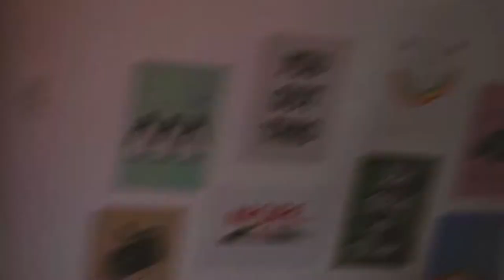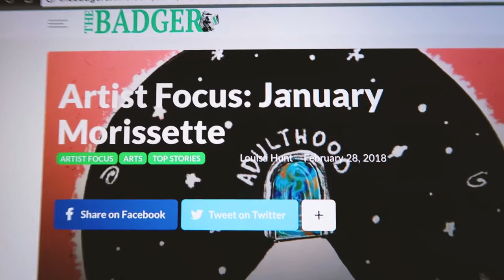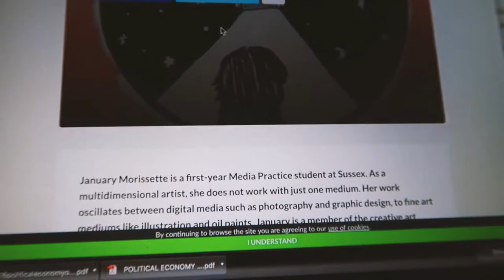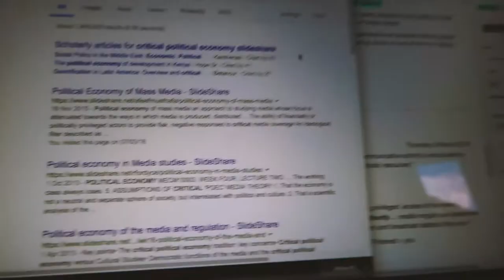Day In The Life at Sussex University | 1st Year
Artsy insta: @january_journale

Q&A
Hold old are you?
-18yrs old!

Camera Used?
-Nikon D3200
-Canon 97x
-Iphone 6